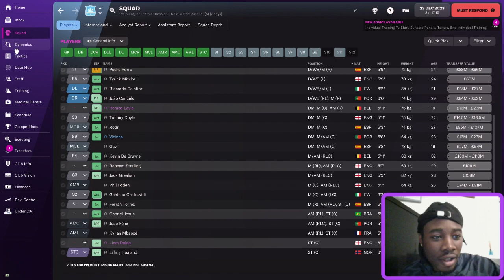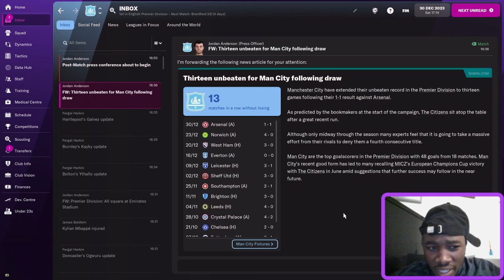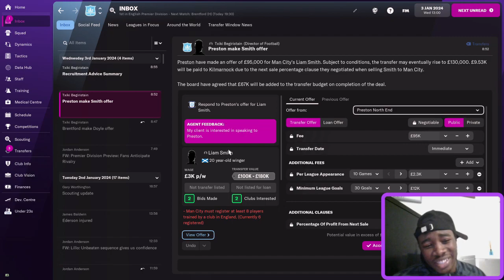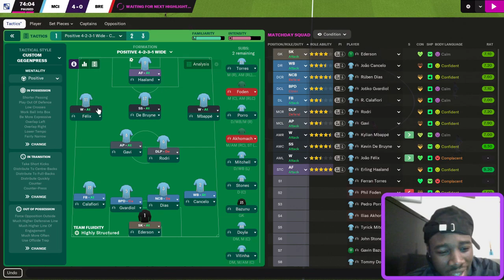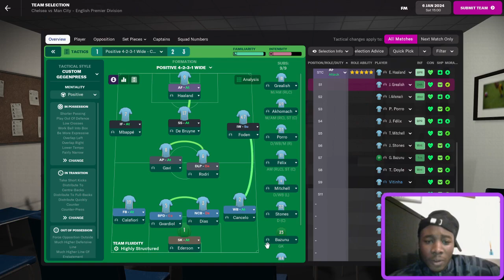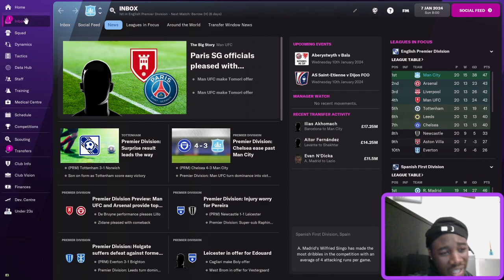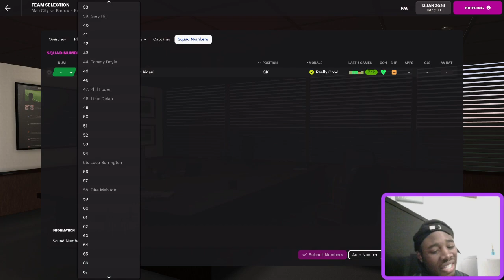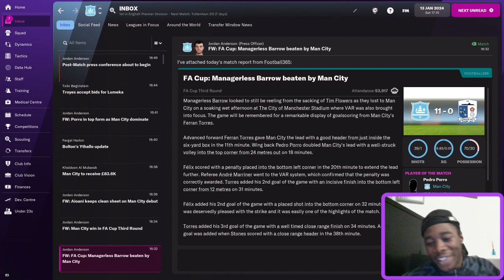PLASTIC FAN ADVENTURES 2 FM22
IM LIVE ON TWITCH AND THIS WAS THE LIVE